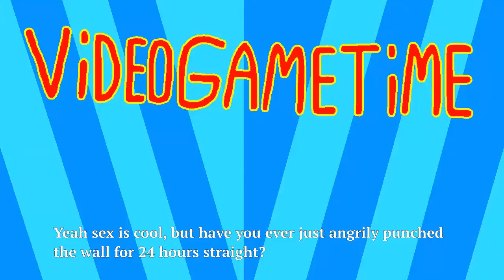Video Game Time: Transformers Autobots (DS) Part 2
In this episode: I get some more vehicle forms, and talk to BUMBLEBEE!